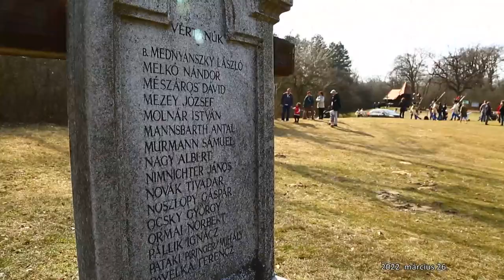M5 TV – Március 15-i ünnepség a Nyíri-erdőben – 2022/13. adás – 2022.03.26.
A KEFAG Zrt. és a Szabadságharc 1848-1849 Alapítvány Nemzeti Ünnepünk tiszteletére március 15-én ünnepi megemlékezést tartott a Kecskemét melletti Nyíri-erdőben. Az érdeklődők a puskaropogástól és ágyúdörgéstől hangos és látványos “Élő történelem” című bemutatót is megtekinthették.